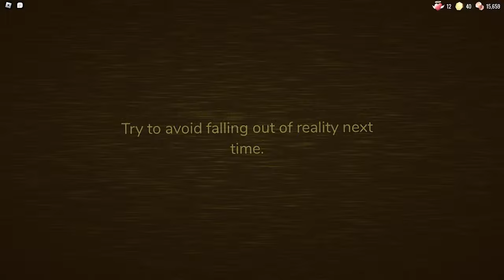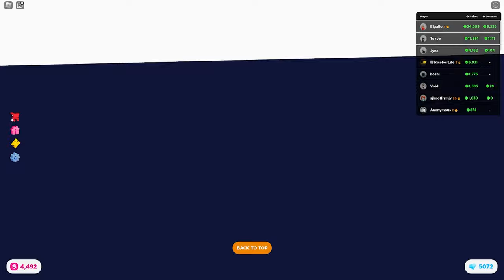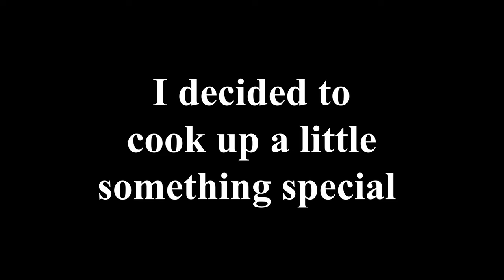Becoming a BADGE HUNTER for Roblox's The Hunt Event! (Ep. 1)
Now introducing my current most worked on video with more to come, Badge Hunting for Roblox 2024 Event. This is the first episode of three. Hope you guys enjoy the video and if ya do, Like the video and if ya plan on coming back, why not give a sub while you're at it~

Games that were beaten in order:
0:24 -The Strongest Battlegrounds
0:26 -The Mimic
2:15 -Doors
6:05 -Pls Donate
8:06 -Snowboard Obby
9:20 -Legends of Speed
9:56 -Hello Kitty Cafe
11:30 -Need more Friends
16:31 -Barry's prison obby
18:16 - Funky Friday (FNF)
21:08 -Death Ball
27:00 -Blade Ball
28:34 -Royale High
30:10 -AWOO
33:04 -LiveTogether
34:58 -Natural Disasters Survival
MONTAGE (ER:LC, Wild Horse Islands, LiveTopia, Metro Life, Twilight Daycare, Bayside Highschool, Redcliffe RP, SCP Foundation RP, Greenville RP, Berry's RP, Spray Paint, Shindo Life 2, Club Roblox, Maple Hospital, Astral Renaissance, My Restaurant, Brookhaven)